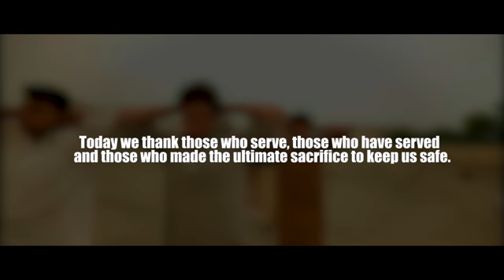Types Of Police Officers In Pakistan By Our Vines & Rakx Production 2018 New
The CoFounder of OurVines is Asim Kamal, including other team members Obaid Khattak, Moiz Shah, Naqash Khan, Qasim Kamal, Hashmat Khan and the Director of photography (DOP) is Muhammad Rehan. We're from Peshawar and we will bring to you different stories and videos every once in a week.
It all started from being college friends to come to be together as a team that has promised vividly to show the culture of Pakhtoons, awareness stories and funny videos to cheer you up. Our (DOP) Rehan puts so much efforts in filming and editing to display our work in a better format to everyone. This channel is not only about the work that we do but also it's about the support and love we get from our followers/subscribers, who are with us since day one and only because of them we have reached more than a million likes on our facebook page, which wouldn't have been possible without you guys. Our one and only aim is to give our best and to create amazing content.
Peshawar Pathan